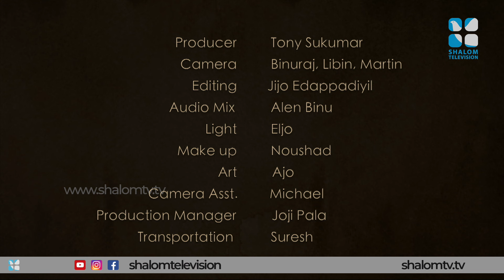സോഷ്യൽ മീഡിയ സ്വഭാവത്തിൽ വരുത്തുന്ന വലിയ മാറ്റങ്ങൾ | Family Corner Epi 61 Fr.Joseph SHALOMTV